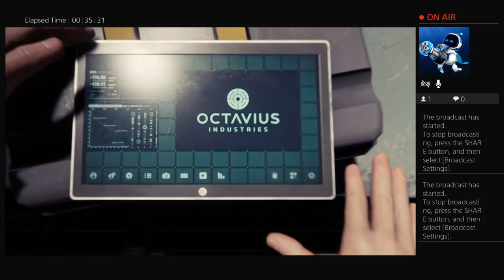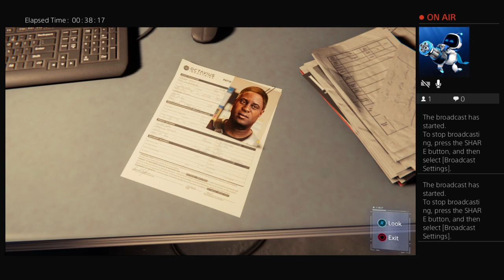Marvel's Spiderman, playthrough part 1 (with commentary)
Start the month of July off with a new playthrough. Marvel's Spiderman. You play as Peter Parker aka Spiderman. In this continuity he has been spiderman for a while and put several of his iconic villains away. One fateful day Spiderman assists the police take down Wilson Fisk aka the Kingpin. Kingpin while being arrested assures everyone within a month, they will all beg him to take control of the criminal underworld and the city as a whole. Peter Parker resumes his life, trying to manage being a super hero, his work, and his obligations.